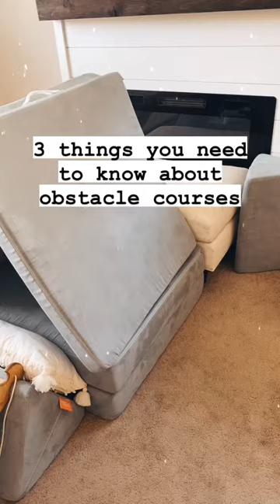Three things you need to know about obstacle courses:￼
1. Have a start and finish! Somewhere to place the puzzle pieces, gross motor movements through the obstacles, and then a finish where you complete the puzzle (for example).

2. Include a function: this means make it functional! Our favorites: puzzles, container play activities, and logic and reasoning games like @thinkfun for older kids!

3. Try to complete it 3-5x through! That’s when a child really builds praxis! Make the transition back to the start fun- such as hop like a frog, wheelbarrow walk or roll and start again!

Build skills while having fun! Have you tried obstacle courses with your kids before?! ⤵️